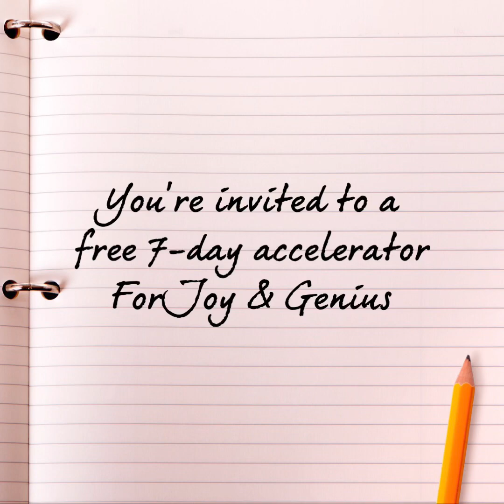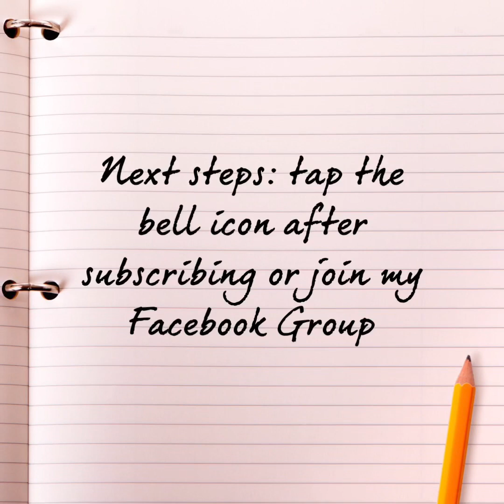Join my free Accelerator: For Joy & Genius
Are you happy? Are you living your Potent Purpose? It will not only take discovering what your potential is, but then taking real steps to deliver that to the world. When you are challenged but continually up-leveling your skills simultaneously, you'll be fulfilled.

The 3 Hacks for Joy and Genius are:
1. Control where your mind goes (all three minds: subconscious, conscious, and superconscious)
2. Derive joy in the mundane through challenges (become present in the NOW and continue to pull joy from the mundane through playing games and being joyful no matter what the task at hand is). If we aren't present or focused on stresses (past or future) we are not truly LIVING in a present state of conscious awareness as to where our focus is.
3. Flip the resistance through assigning new meaning:

You'll need to understand Persistance and not just THINK, but DO and then BE. Repeat.

To assist you, since it is my life's purpose to support you in owning your Entire Energy Signature, I am announcing a FREE 7-day Accelerator available on my YouTube Channel (so subscribe and click the bell icon) or through my Facebook Group: Assisting Frequencies.

I can't wait to support you in embodying this information in order to reach your goals now, and in 2020. You got this!

In awe and appreciation of who you are and will remember being. Namaste.